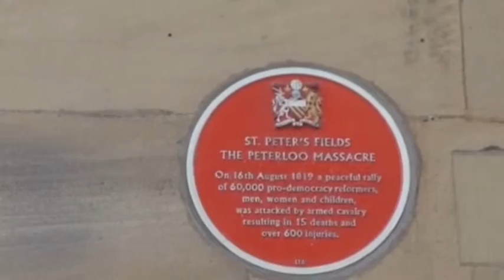Central Manchester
Around the centre of Manchester